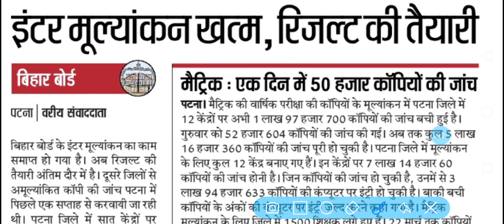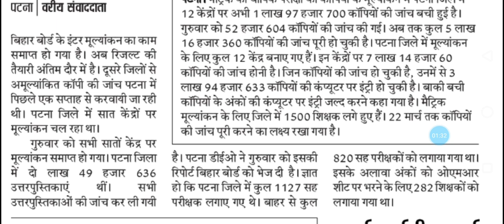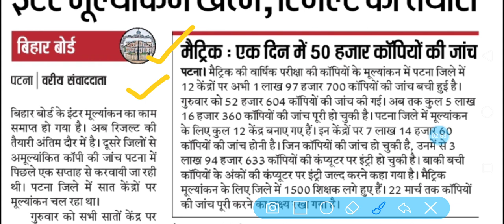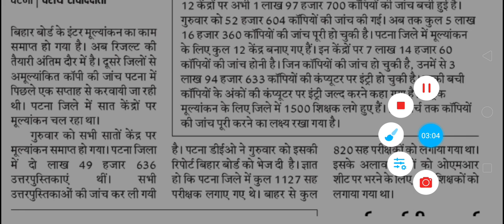Bihar board class 10th and 12th result 2020